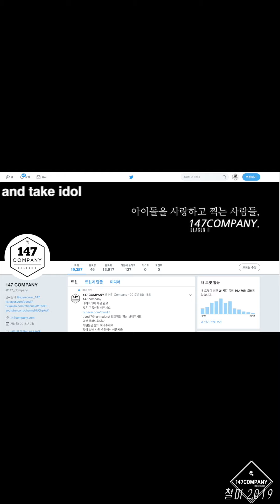Gavy NJ 가비엔제이 서린 리허설 191109 BY 147Company ddp늦은밤콘서트 직캠 fancam